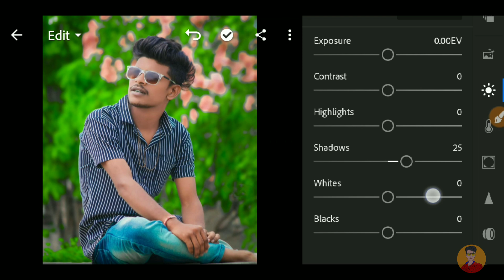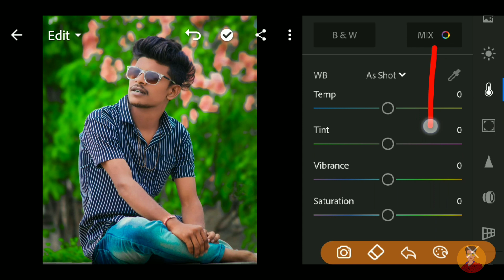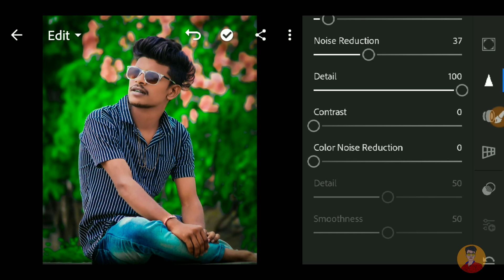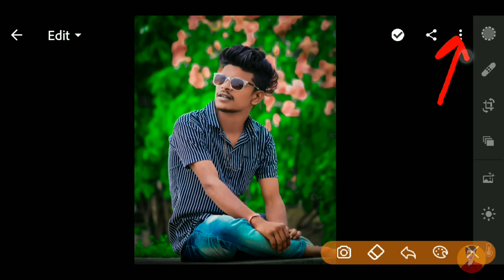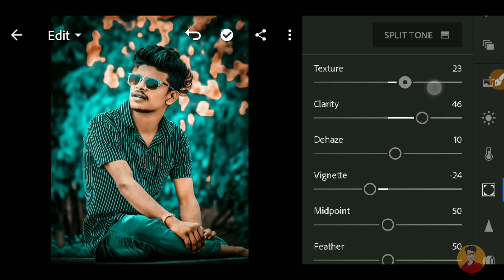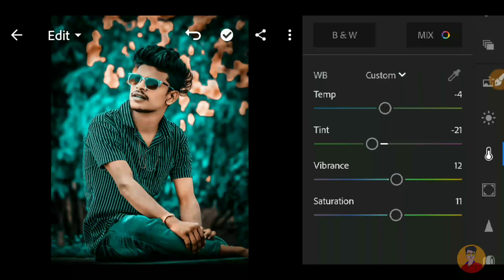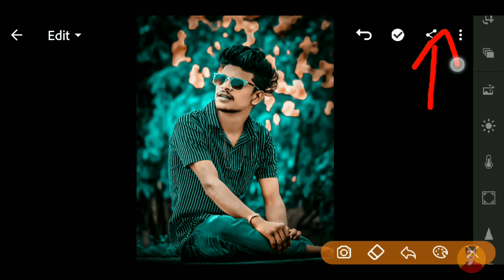Lightroom Background change photo editing || Lightroom presets se background change kaise kare 2020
Lighroom Editing Background Colour Change 🔥|| How To Change Background Colour In Lightroom 2020
lightroom photo editing background color change editing 2020
lightroom background change editing 2020
lightroom best presets photo editing 2020
picsart colour change 2020
picsart how to edit

▶( Music Credit )